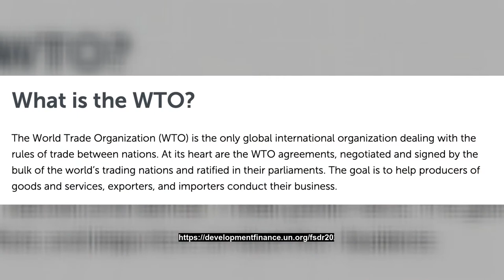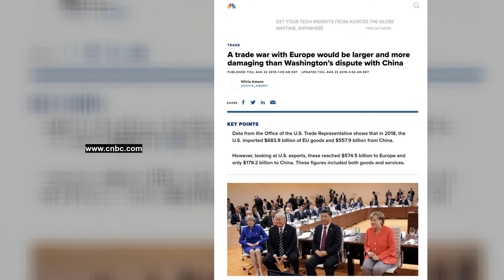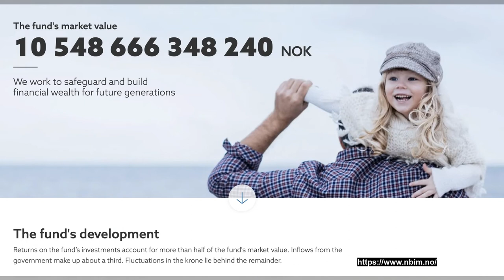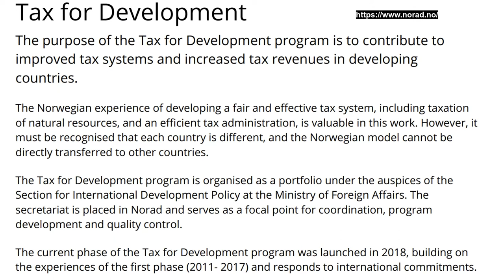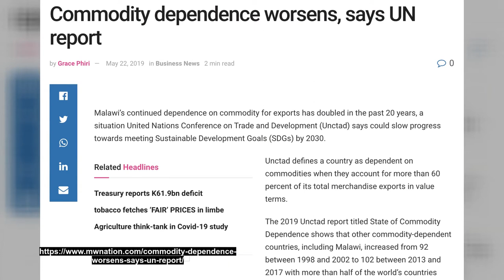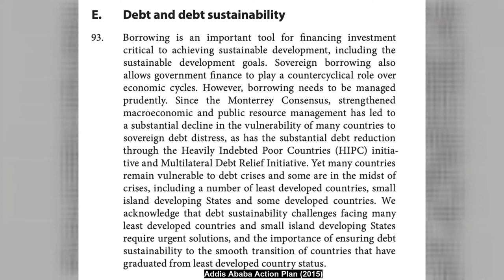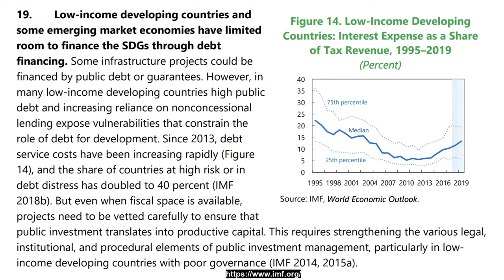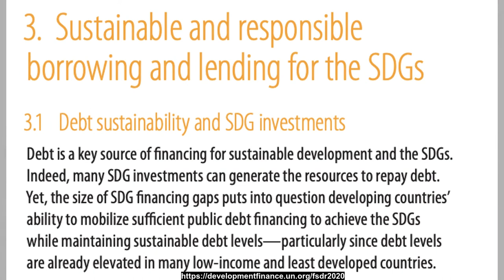Trade and debt sustainability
Professor Dan Banik, Centre for Development and the Environment, University of Oslo